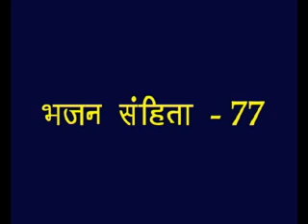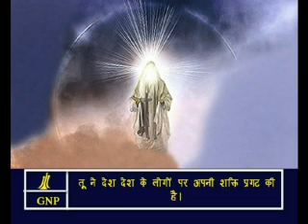Psalms -77 Hindi Picture Bible